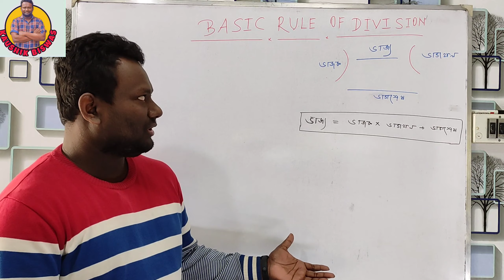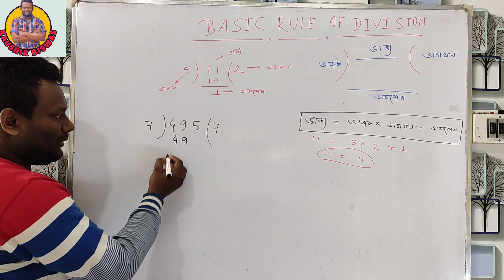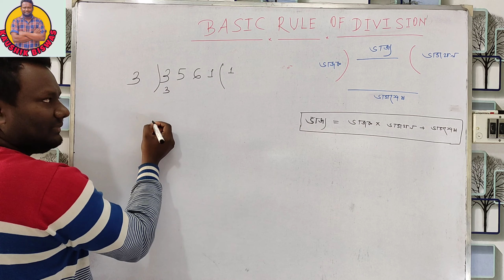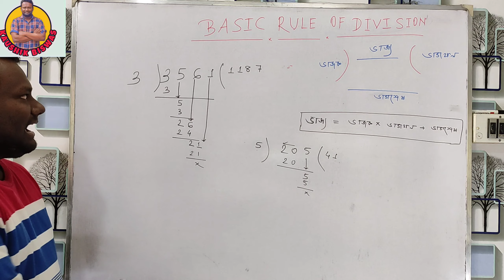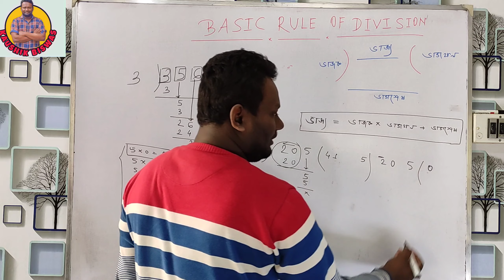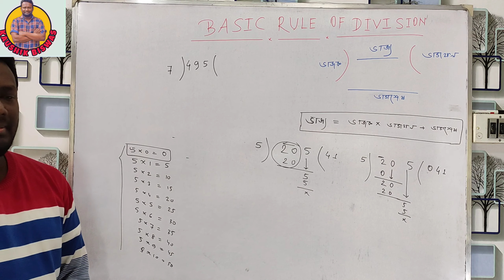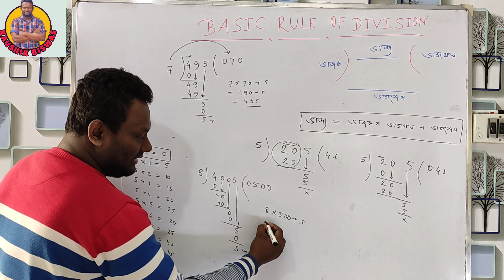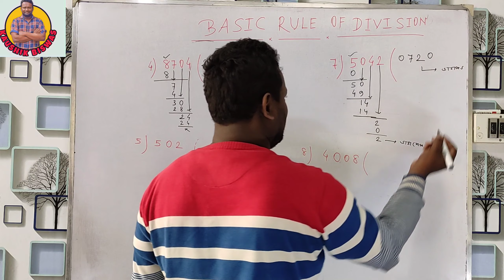BASIC RULE OF DIVISION// ভাগের সহজ নিয়ম